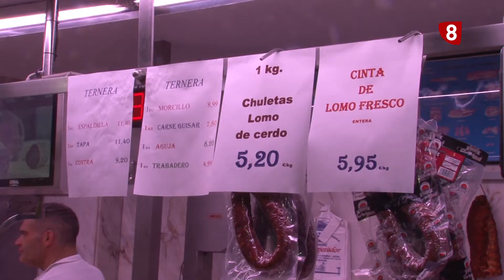Una cesta cada vez más encarecida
En las tiendas y en el mercado no se habla de otra cosa. Cada vez cuesta más dinero llenar la cesta de la compra. Sin embargo, ni los comerciantes ni los clientes creen que la solución pase por limitar los precios. No creen que sea viable y piden medidas que, de verdad, ayuden a acabar con la inflación.